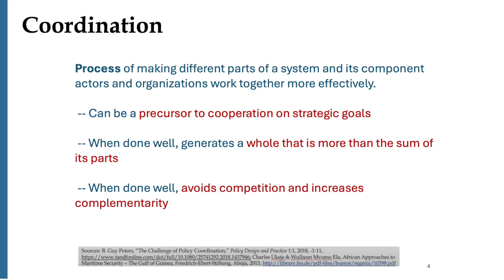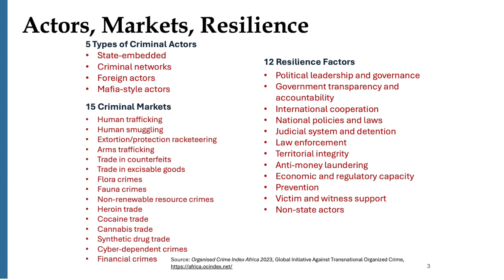Transnational Organized Crime Dynamics - Catherine Lena Kelly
Session 3 of the Africa Center's Emerging Security Sector Leaders Seminar

Objectives:
• Describe the trends and levels of various forms of transnational organized crime and the relevant criminal networks operating in Africa.
• Understand the drivers of transnational organized crime in Africa, as well as its consequences for governance, stability, and economic development.
• Assess the merits of potential elements of state response to transnational organized crime, particularly the roles of security sector leaders in fostering citizen/community centric approaches, interagency cooperation, and regional collaboration.